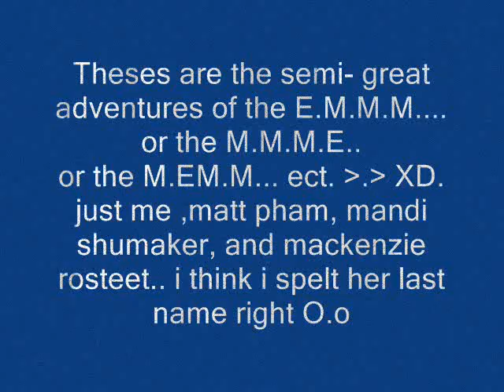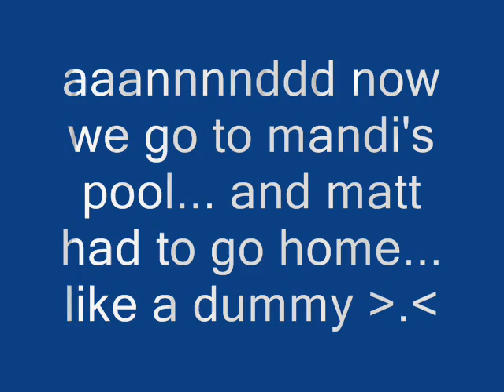E.M.M.M- fun.wmv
me and meh FRIENDS